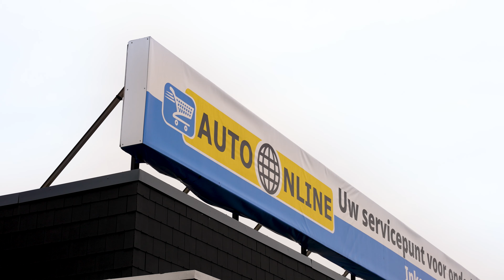Dave Roelvink - AutoOnline .nl & Next-Move.nl Maximaal resultaat.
Dave roelvink geeft het vertrouwen aan AutoOnline.nl in samenwerking met Next-Move.nl om een schitterend cadeau voor zijn moeder samen te stellen.

AutoOnline.nl verzorgd de verkoop van de auto:
-5 jaar APK
-6 Maanden BOVAG garantie
-Groot onderhoud
-Thuisbezorgd
Wij geven de maximale service voor de minimale prijs.

Niet alleen maximale service maar ook de puntjes op de I

Next-Move.nl verzorgd de volledige customizing:
-Volledige wrap binnen en buiten
-Smoken van koplampen en achterlichten
-Tinten van ramen
-Achter spoiler
-Velgen spuiten
-Remklauwen spuiten
-Striping zijkanten auto
-Logos zwart
-Alle details auto zwart gespoten. denk aan Grill etc

Dit samen zorgt voor het maximale resultaat. Wij gaan verder waar andere stoppen. Geen grenzen..

Wil je het eind resultaat zien? bekijk onze andere video's.

Produced by Mediabazen